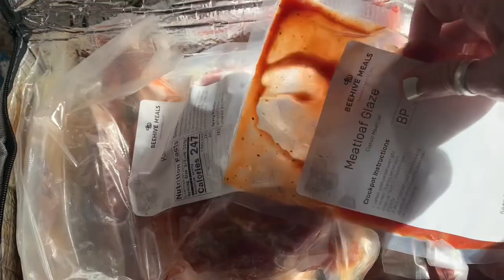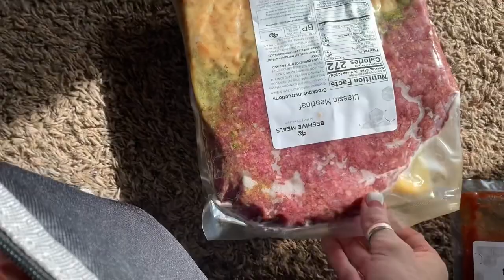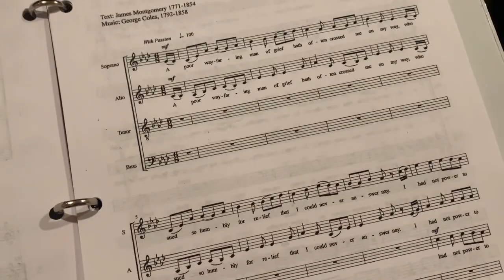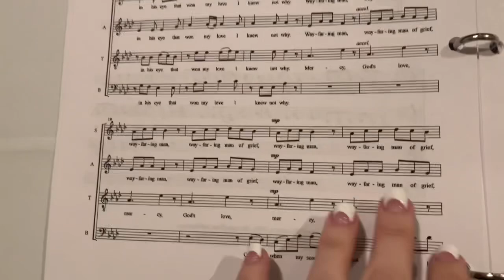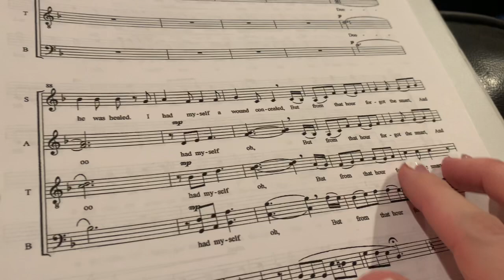I CAUGHT THE CUTEST DANCER ON THE TEAM!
How incredible is India! I’m so proud of her!